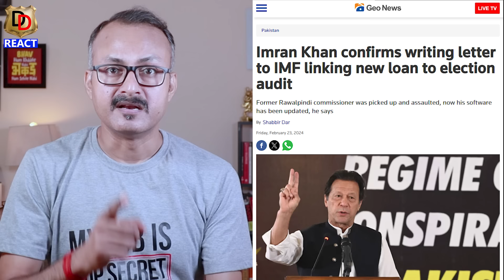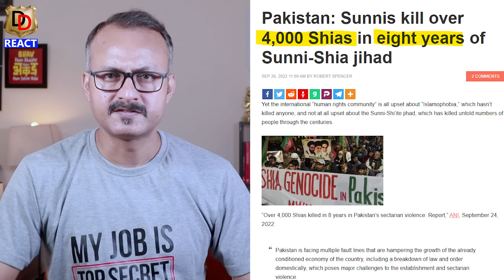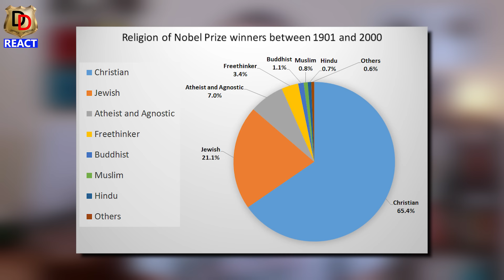Muslim Countries Banned Pakistani Workers I मुस्लिम देशों ने पाकी मज़दूरों पर लगाया बैन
Here we do Reactions, Reviews and Roasting too.